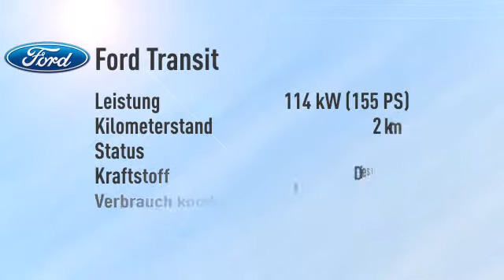Ford Transit 470 L2 Kofferaufbau mit Ladebordwand